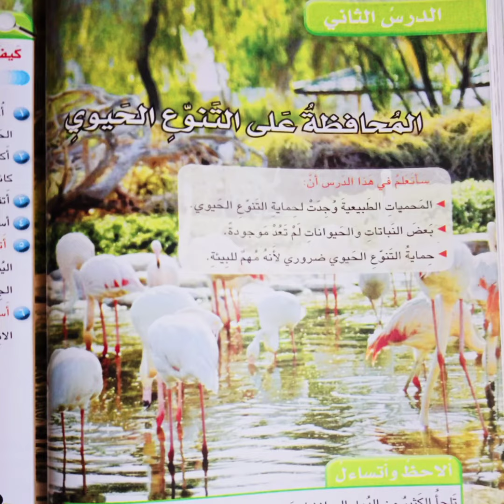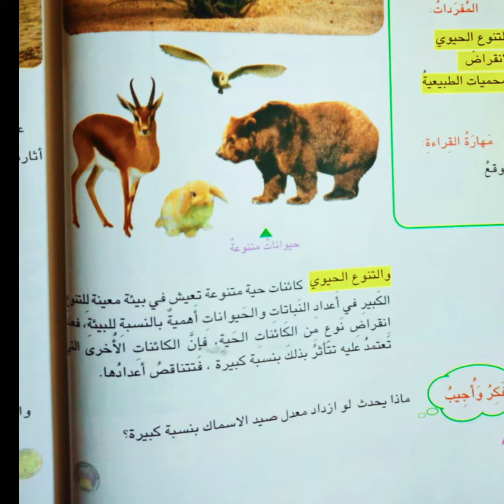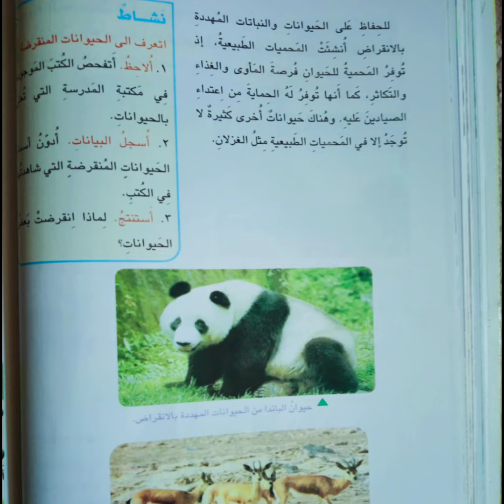المحافظة على التنوع الحيوي🦕🐤🐦🐱 علوم للصف الثالث الابتدائي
علوم الصف الثالث الابتدائي
المحافظة على التنوع الحيوي